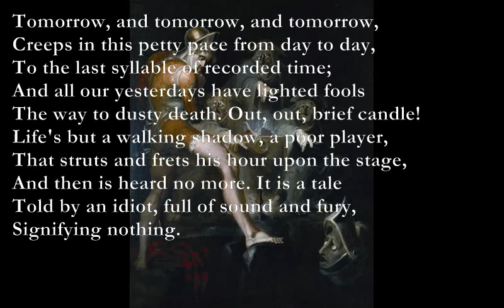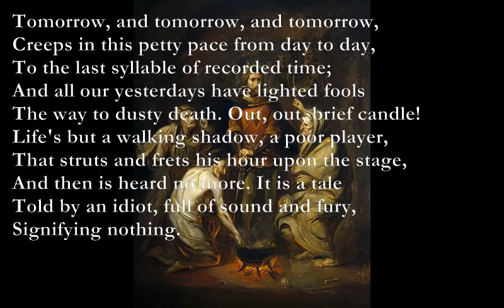Tomorrow and Tomorrow [SHAKESPEARE speech set to music]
Speech: “Tomorrow, and tomorrow, and tomorrow”
By William Shakespeare
(from Macbeth, spoken by Macbeth)

Em9 Em Asus4 A
Tomorrow, and tomorrow, and tomorrow,
F#m Bm
Creeps in this petty pace from day to day,
To the last syllable of recorded time;
F#m Bm A
And all our yesterdays have lighted fools
Em D - Em
The way to dusty death. Out, out, brief candle!
G F#m Bm A
Life's but a walking shadow, a poor player,
Em D F C
That struts and frets his hour upon the stage,
Am G
And then is heard no more. It is a tale
D A F#m G
Told by an idiot, full of sound and fury,
Signifying nothing.

Em9: 0xx07x
Em: 0xx05x
Asus4: x0x03x
A: x0x02x